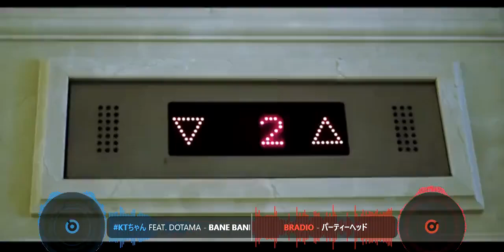【MASHUP】KTちゃん BaNe BaNe feat DOTAMA vs BRADIO パーティーヘッド